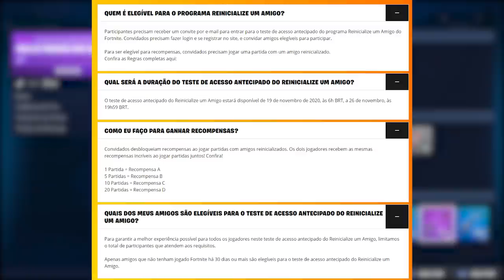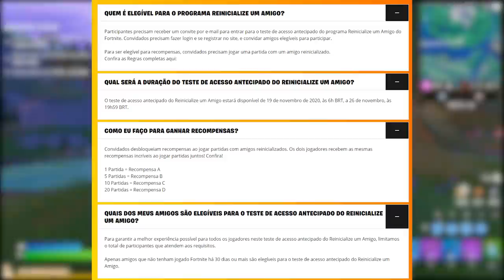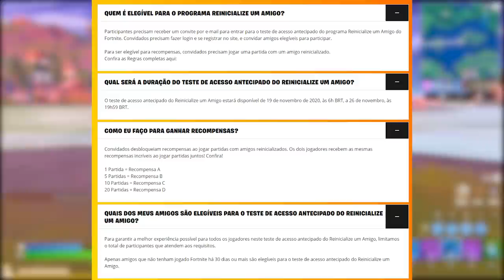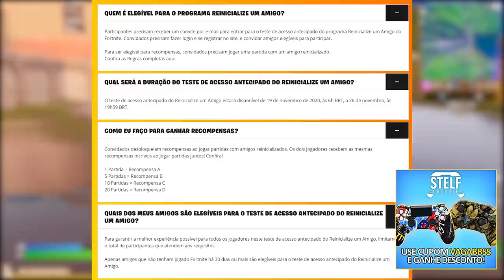FORTNITE - 4 ITENS GRÁTIS, REINICIALIZE UM AMIGO e PACOTE V-BUCKS?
Fala gurizada, nesse vídeo comento novidades do Fortnite Battle Royale, novos itens grátis evento, novos desafios e pacote salve o mundo. Espero que gostem :)